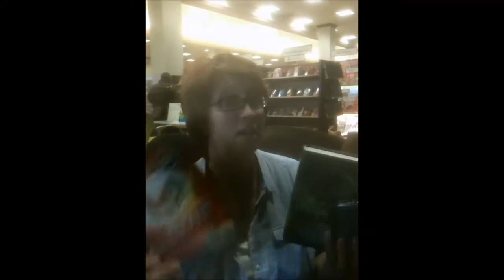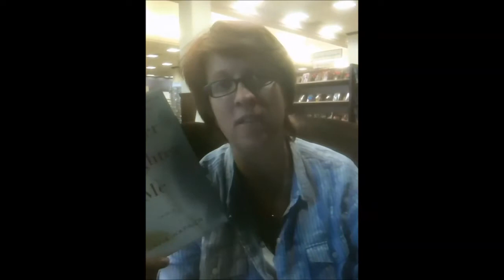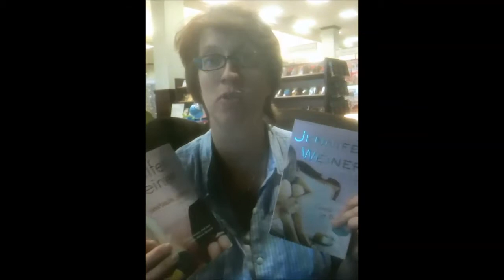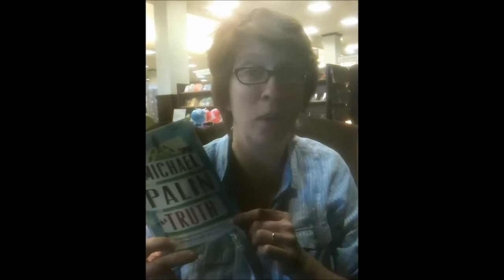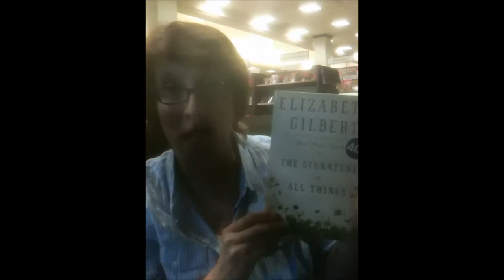Compulsive Overreader: September/October Books